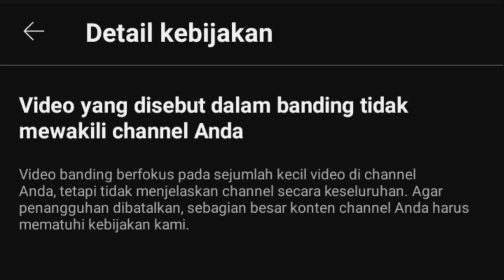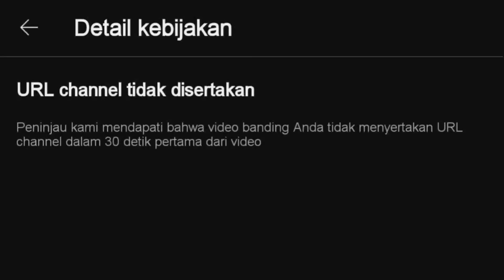[STITCH VIDEO INI] Banding saya kok ditolak padahal sudah benar‼️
pada video kali ini saya akan menjelaskan kendala saya saat ajuan banding dan sudah sesuai dengan panduan tapi masih saja dianggap oleh youtube kesalahan saya dan tidak menyertakan url, yang memiliki pengalaman serupa silahkan stitch video ini